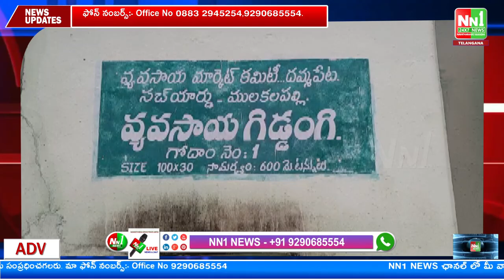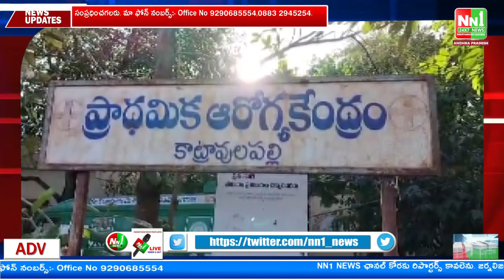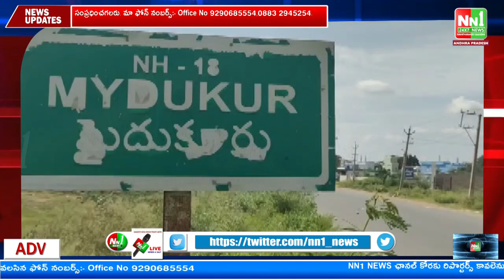05-05-2023 NN1 NEWS Bulletin